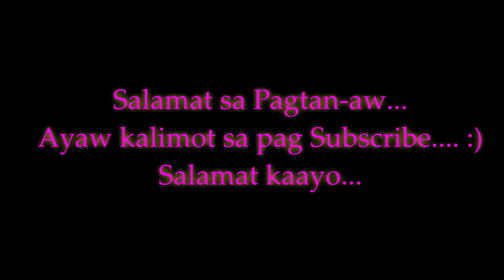I Love You Silingan - (RVW) Jhay-know, Lanie Lyn, Lloyd jay, Jhomzjhy & J-vers